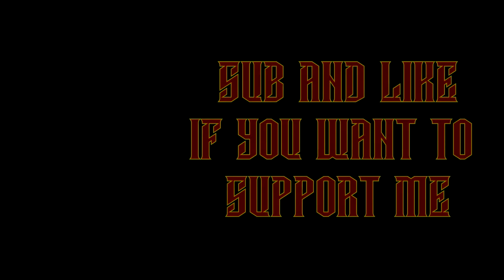lets Play Kingdom Under Fire: The Crusaders (Regnier campaign pc) - Part 9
When I seen the re-release/pc port of this gem from my childhood I just could not resist. Its going to be a bonus / extra videos on top series as I have to many on the go as it is :P

PC

GPU - GTX1080
RAM - 32 GB
Liquid Cooling